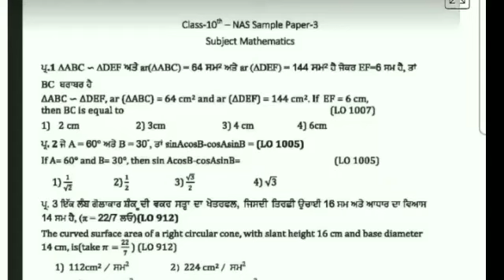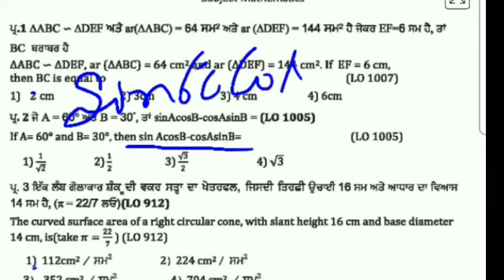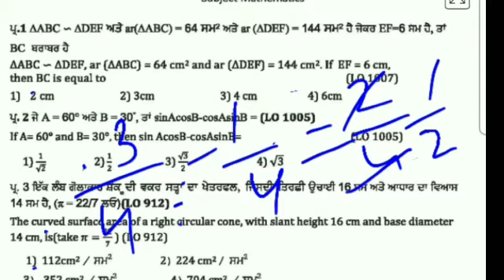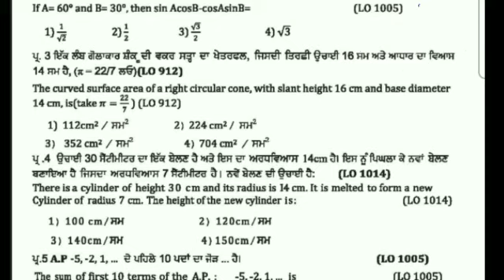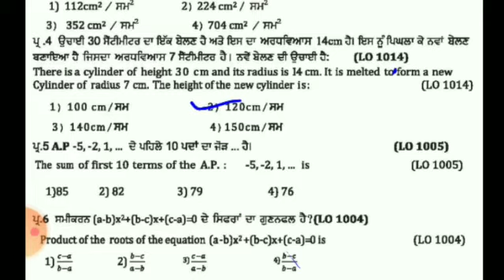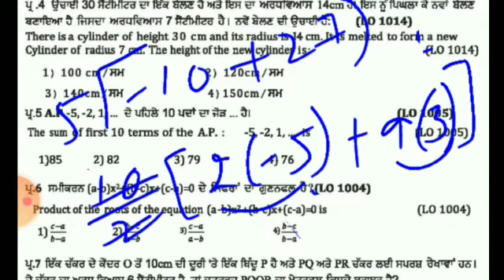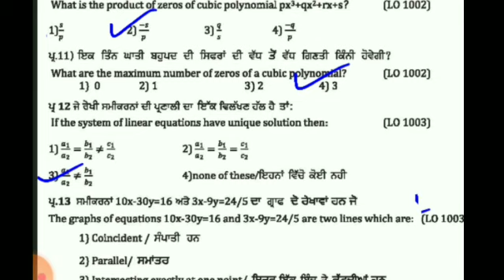National achievement survey sample paper 3/Q 1 to 12/mathematics/class 10th